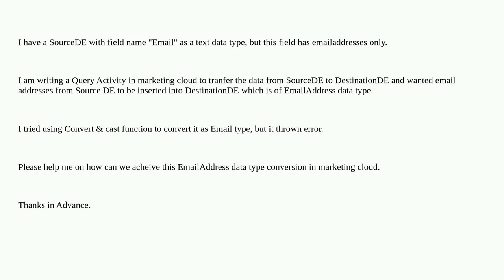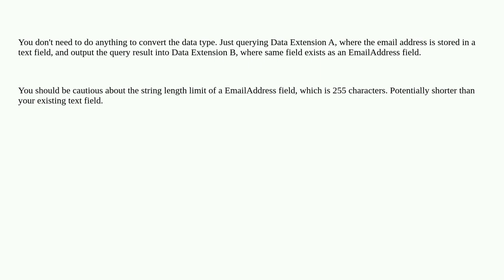Salesforce: How to convert text data type to emailaddress data type in marketing cloud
How to convert text data type to emailaddress data type in marketing cloud

A special thanks goes out to the awesome community

  sfmc-business-unit marketing-cloud sql query data-types